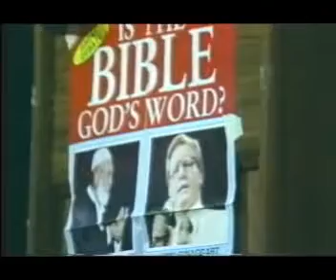55_Dawah in the USA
Ahmed Deedat

Born in the Surat district of India in 1918, Ahmed Hoosen Deedat had no recollection of his father untill 1926. His father a tailor by profession had emigrated to South Africa shortly after the birth of Ahmed Deedat.

• With no formal education and fighting off the extreme pangs of poverty, he went to South Africa in 1927 to be with his father. His farewell to his mother in India in 1927 was the last time he saw her alive for she passed away a few months later.

• In a foreign land, a boy of nine with no formal schooling and command of the English language began preparing for the role he was to play decades later without realizing it.

• As fate would have it, Ahmad Deedat discovered by pure chance a book entitled Izharal-Haq, meaning the Truth revealed. This book recorded the techniques and enormous success of the efforts of Muslims in India in turning the tables against Christian missionary harassment during the British subjugation and rule of India. In particular the idea of holding debates had a profound effect on Ahmed Deedat.

• Armed with this new found zeal, Ahmed Deedat purchased his first Bible and began holding debates and discussions with the trainee missionaries. When they beat a hasty retreat in the face of his incisive counter arguments, he personally called on their teachers and even priests in the surrounding areas.

• These successes spurred Ahmed Deedat in the dirrection of Da'wah. Not even his marriage, birth of Children and a 3 year sohourn to Pakistan after its independence dampened his enthusiasm or dulled his desire to defend Islam from the deceitful distortions of the Christian missionaries.

• He was a founder member of the Islamic Propagation Centre International (IPCI) and became its President. He has published over 20 books and distributed milions of copies free of charge. He has delivered thousands of lectures all over the world and successfully engaged Christian Evangelists in public debates. Several thousand people have come into the fold of Islam as a result of these efforts.

• In a fitting tribute to this monumental achievement, he was awarded the King Faisal International award in 1986, a prestigious recognition of enormous value in the world of Islam.

• No number of awards and honours can truly capture the man's essence and zeal for Islam. This anthology of books is no exception. It demonstrates Sheikh Deedat's analytical compilations drawn from personal encounters and experiences against Christian distortions.

• In 1996 Shaikh Ahmed Deedat suffered from a serious stroke and remained paralysed and bedridden for 9 years. On 8th August, 2005 he passed away. May Allah (swt) bless his soul with Jannatul Firdous for his path-breaking and excellent efforts for Daw'ah of Islam worldwide as well as reigniting the spirit of self-esteem and renaissance amongst millions of Muslims the world over.

• Books by Shaikh Ahmed Deedat:
1. The Choice - Between Islam and Christianity - Volume I
2. The Choice - Between Islam and Christianity - Volume II
3. Is the Bible God's Word?
4. Al Qur'an the Miracle of Miracles
5. What is His Name?
6. Christ (pbuh) in Islam
7. What was the sign of Jonah (pbuh)?
8. What the Bible says about Muhammad (pbuh)?
9. Resurrection or Resuscitation?
10. Arabs and Israel -- Conflict or Conciliation?
11. Crucifixion or Cruci-Fiction?